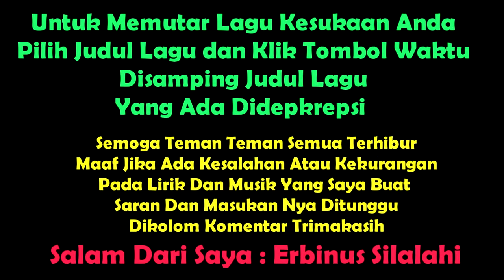Nonstop Lagu Nostalgia Tembang Lawas - KARAOKE Nada Pria | HD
Kumpulan Lagu Lagu Lawas Tembang Kenangan
Yang Populer sampai Sekarang
Karaoke Vokal Pria.

00:15 Pilu Rasa Hatiku
05:38 Cinta Hampa
10:44 Bunga Mawar
15:30 Nona Manis
20:24 Cinta Sampai Disini
24:26 Burung Dalam Sangkar
29:37 Masih Ada
35:37 HidupYang Sepi
40:28 Nasip Perantau